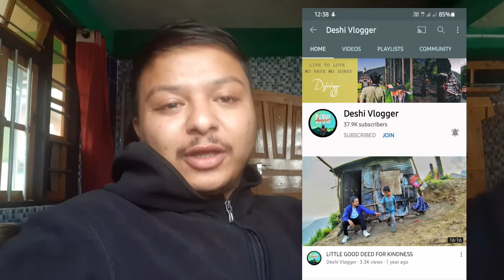congratulations bro @deshivlogger7761 | Rain is not stopping at all in Darjeeling | Ujjwal Roka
=copy_link